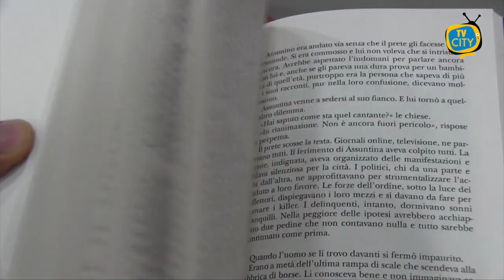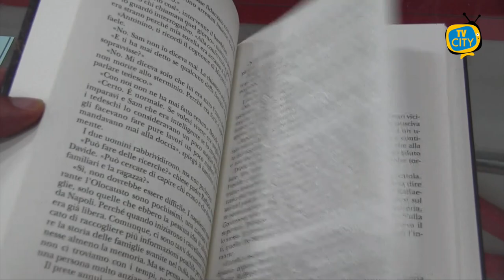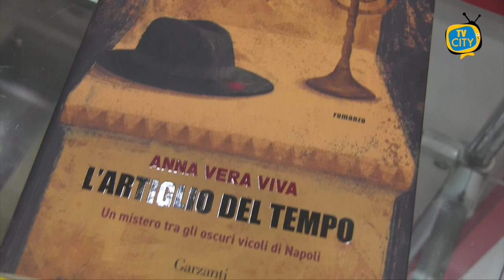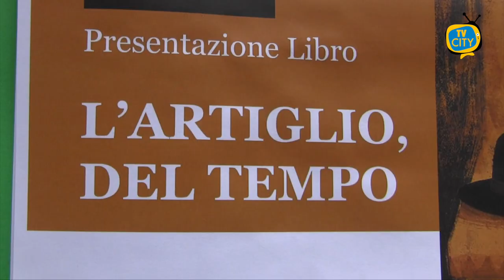L'artiglio del tempo: ritorna a Torre del Greco la giallista Anna Viva Vera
“L’artiglio del tempo”.

E’ questo il titolo dell’ultimo giallo pubblicato dalla nota scrittrice e giallista napoletana Anna Vera Viva.

L’autrice indaga e scandaglia l’abisso umano, in particolare l’anima di Napoli e dei napoletani attraverso una sapiente raffinata ed elegante architettura compositiva che si articola in vicende seppur distanti nel tempo collegate da un comune fluire: una duplice indagine condotta su piani diversi dai protagonisti del romanzo che non esentano il lettore da colpi di scena ed inattese conclusioni.

Sullo sfondo la lettura di una pagina di storia inquietante, quella nazista, che attraversa Napoli e la sua vità negli anni ‘40 del secolo scorso e poi, la sanità, con i suoi dissidi e i suoi contrasti; i suoi colori e le sue tinte; i suoi riti e la sua storia.

Ai nostri microfoni Anna Viva Vera.

L’evento si è tenuto presso la Libreria Mondadori in Corso Vittorio Emanuele a Torre del Greco, da tempo diventata uno dei salotti culturali della città ed aperta a numerosi eventi.

Ascoltiamoli dalla voce del titolare Carmine Paino.